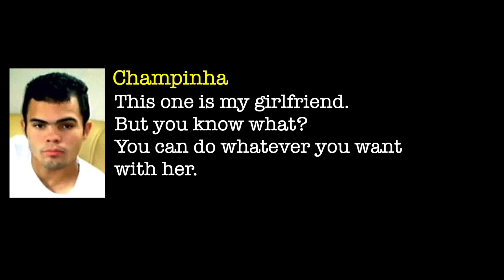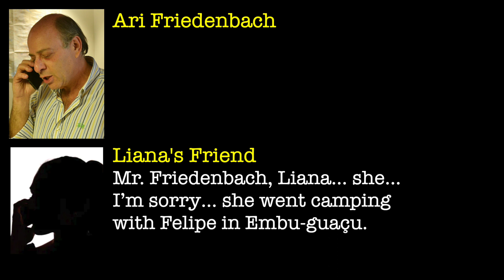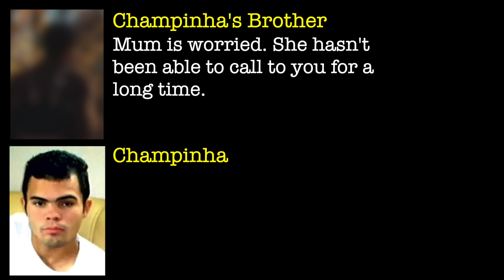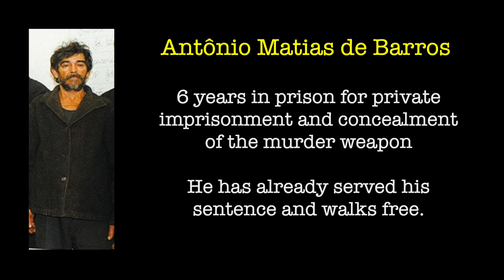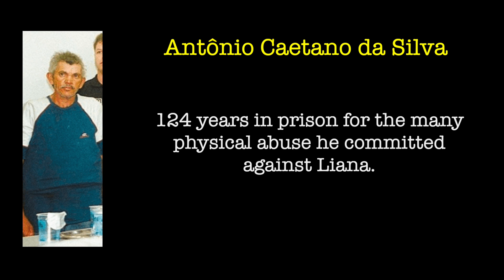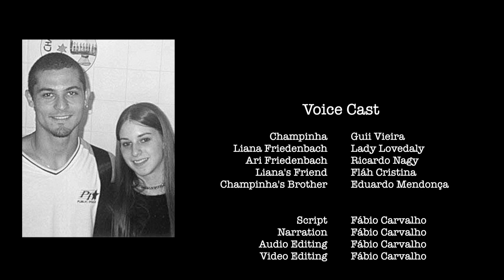Liana & Felipe's Camping Trip from Hell (Brazilian Case)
When young Brazilian couple Liana & Felipe, snuck off for a romantic weekend, camping in the woods, they could never have imagined the horrors they would undergo. This is their story.

🎤  Voice Cast 🔈:
Champinha (Guilherme Sawyer)
Liana Friedenbach (Lady Lovedaly)
Ari Friedenbach (Ricardo Nagy)
Liana's Friend (Fláh Cristina)
Champinha's Brother (Eduardo Mendonça)